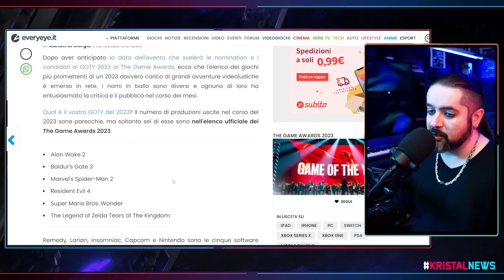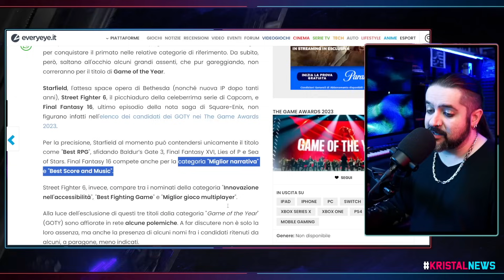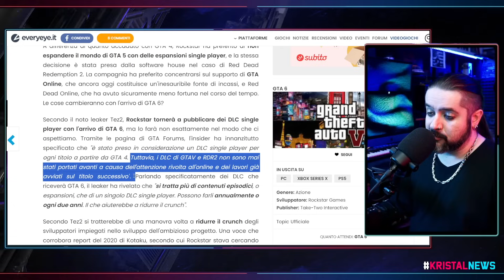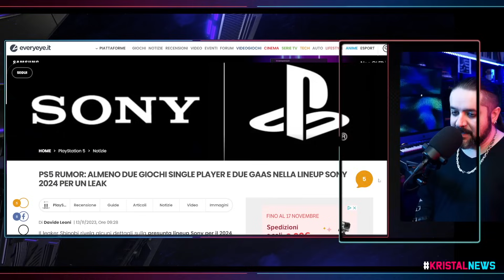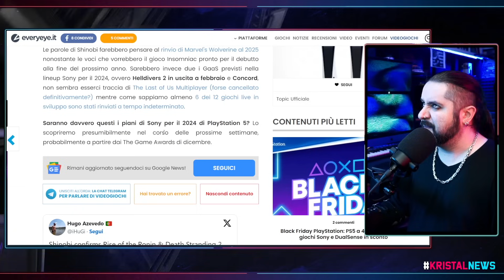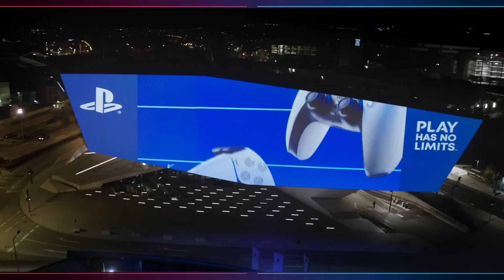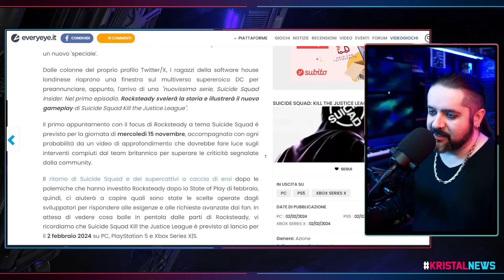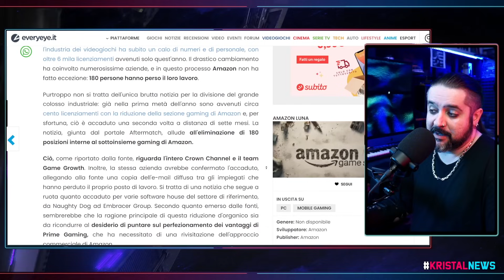Le NOMINATION ai GAME AWARDS 2023! | GTA 6 avrà TANTE ESPANSIONI? | Sony 2024 ▶ KristalNews 701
CAPITOLI:
00:00 Benvenuti su Kristal News!
00:27 Le NOMINATION ai GAME AWARDS 2023!
08:30 GTA 6 avrà TANTE ESPANSIONI?
15:37 Detective Cross
17:22 IL 2024 DI SONY, RUMOR
22:09 Il COMMENTO del GIORNO
25:28 Detective Cross
14:54 NEWS A RUOTA
32:13 Offerta del GIORNO
32:55 Grazie della visione!